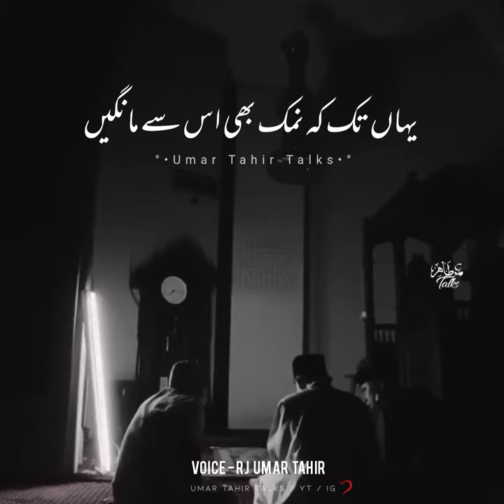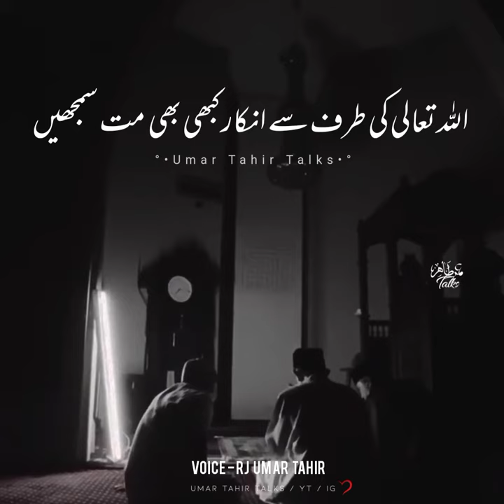Khuda Pe Pukhta Yaqeen Rakhain | Motivational | Deep Lines | Umar Tahir Talks